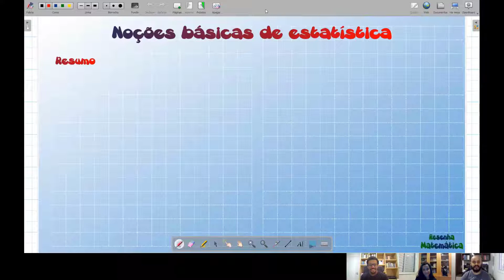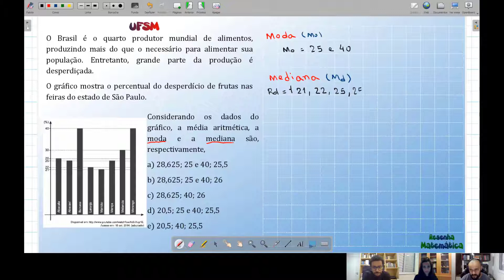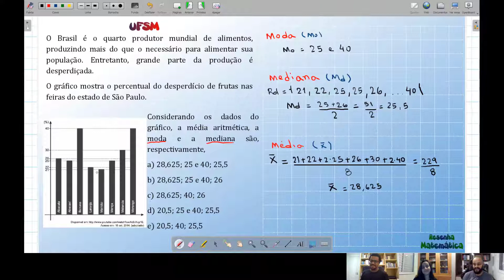UFSM 2015 Desperdício de Frutas (Média/Moda/Mediana) - Prof Mari, Thales e Trindade ResenhaMat Nº5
Um bate papo especial sobre as noções básicas de estatística.

Confira a resolução do exercício de Estatística da UFSM sobre o desperdício de frutas!

Neste vídeo xs professor@s Mari, Thales e Trindade realizaram um bate papo sobre Estatística, além de resolverem essa questão da UFSM, dando dicas para vocês brilharem nas provas!

Intagram: @resenhamat

ESTE É O RESENHA MATEMÁTICA!